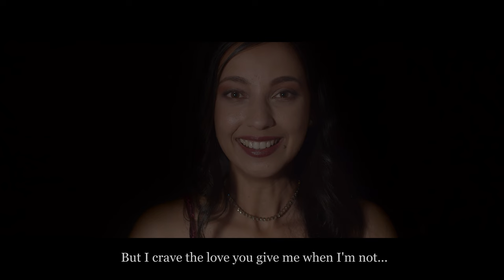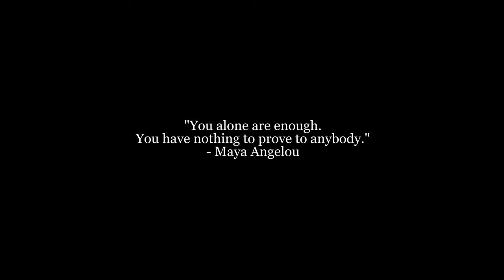I AM HAPPY (2021) | Social Media's Toxic Beauty Standards | Micro Experimental Film | shot on bmpcc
I AM HAPPY is a micro, experimental film centred around society's obsession with social media and the constant pressure to be happy. It questions how much we are willing to lose of our imperfect selves, in order to achieve the perfect image desired.
Written, Directed & Starring Sangeetha Gowda
Shot by Marshall Weishuai
Graded by Jasmin Pilatos
+ Honourable Mention Winner - Best Experimental - Tokyo Shorts Film Festival
+ Semi Finalist - Indie Shorts Fest Los Angeles
+ Official Selection - Montreal Indepedant Shorts Festival
+ Official Selection - Canberra Short Film Festival
N.O.A.H.Films - @noah__films
Sangeetha - @sangeethagowda_
Jasmine - @jasmin.pilatos